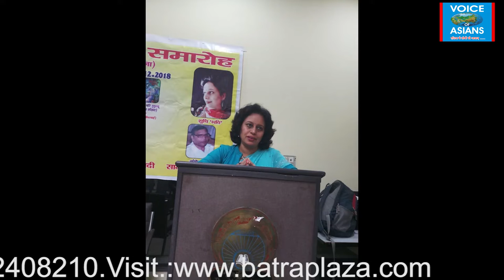शुचि " भवि " की कृतियों का लोकार्पण समारोह :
Thanks ! (Support by : Batra Plaza – V.Varnava, Cyprus – Exterior Solutions – Astro Sukhminder : Ph. 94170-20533, w.app 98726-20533.)